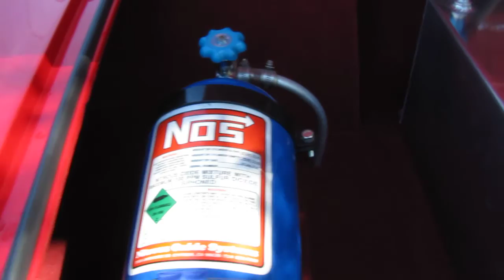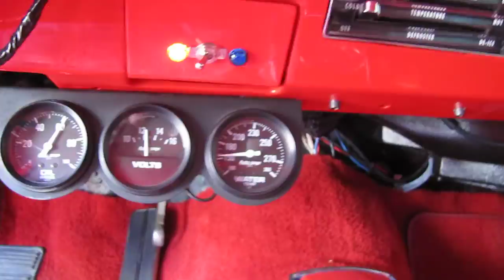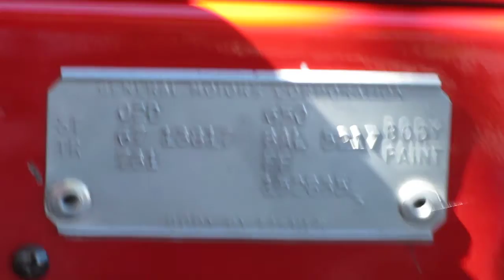1967 PRO STREET Chevelle SS FOR SALE@ Eric's Muscle Cars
1967 CHEVELLE SUPERSPORT ''PRO-STREET'' !!
  PRO-STREET  IS ALIVE AND WELL AND LIVING !! WE HAVE FOUND YET ANOTHER ''KILLER'' PRO-STREET AND THIS ONE WAS ''DONE TO DEATH'' PROFESSIONALLY BUILT AND RESTORED WITH WHAT WE WERE TOLD WAS AT A COST OF JUST OVER $125K  !! CHECK IT OUT !!
 THIS CAR WAS BUILT ON A ROTISSERIE. THE FLOORS WERE SANDBLASTED CLEAN,PRIMED AND PAINTED IN GUN METAL GRAY METALLIC AND CLEAR COATED TO SHINE LIKE NEW !! THE BODY IS STRAIGHT AS AN ARROW,SOLID AND CLEAN AND THE VICTORY RED BASE/CLEAR PAINT IS WITHOUT A DOUBT ''SHOW QUALITY''.  IT ALSO HAS ALL NEW CHROME,TRIM,WEATHER STRIPPING AND TINTED GLASS.
THE CUSTOM RED LEATHER BUCKET SEAT INTERIOR IS ABSOLUTELY GORGEOUS ! PROFESSIONALLY AND VERY TASTEFULLY DONE. POWERED BY A NASTY 496 c.I. BIG BLOCK WITH A 250h.p. SHOT OF ''N.O.S.!!
IT SOUNDS WICKED AND HITS HARD AS NAILS AND RUNS EXTREMELY STRONG ! BACKED BY A RACE PREPPED TH-400 AUTOMATIC TRANSMISSION WITH A 3500 STALL CONVERTOR AND A DANA REAR WITH 4:10 GEARS. OTHER FEATURES INCLUDE POWER STEERING,4 WHEEL POWER DISC BRAKES,COLD VINTAGE AIR CONDITIONING,COIL OVER LADDER BAR REAR SUSPENSION,,WELD WHEELS,CUSTOM 3'' CERAMIC COATED EXHAUST AND LOTS-LOTS MORE.
THIS CAR IS VERY WELL DONE AND VERY WELL BUILT WITH A LOT OF ATTENTION TO DETAILS. NO DISAPPOINTMENTS !!!